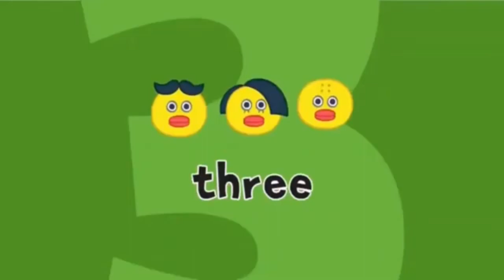5 little ducks | five little | for kids